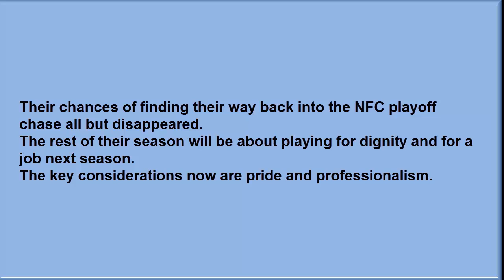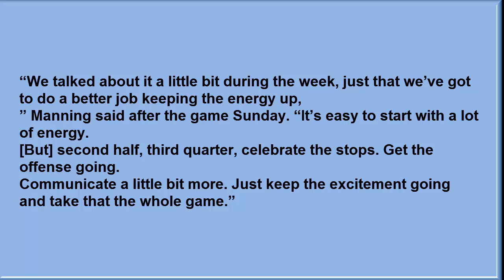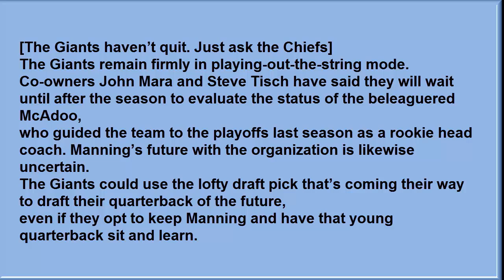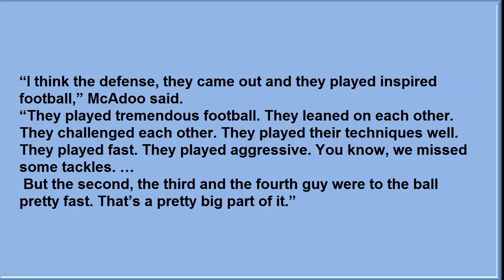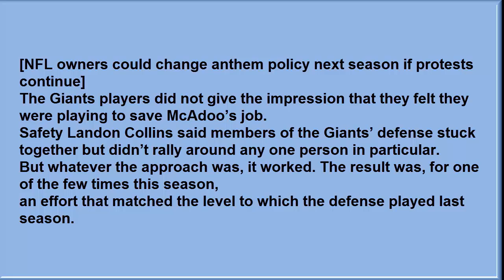The Giants could show the Redskins a thing or two about finding motivation in a lost season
Eli Manning and the Giants showed signs of life during Sunday’s upset of the Chiefs.
When their fourth-quarter lead melted away Sunday in New Orleans and they suffered a dispiriting overtime defeat to the Saints, the Washington Redskins lost more than a game. They lost a season.

Their chances of finding their way back into the NFC playoff chase all but disappeared. The rest of their season will be about playing for dignity and for a job next season. The key considerations now are pride and professionalism. That begins Thursday with a far-from-glamorous Thanksgiving night matchup with the New York Giants, from whom the Redskins could learn a thing or two about finding motivation in a broken-beyond-repair season.

[Randy Moss and Ray Lewis among Pro Football Hall of Fame semifinalists]

The 2-8 Giants are even further out of the postseason race than the 4-6 Redskins. But the Giants have had longer to come to grips with their plight. And the Giants actually are feeling a little bit better about themselves these days, coming off a stunning 12-9 overtime triumph Sunday at the Meadowlands over the AFC West-leading Kansas City Chiefs.
“We could smell it,” quarterback Eli Manning said. “We could taste it. It was there for us. And we went and got it.”

Manning delivered what his teammates have described as an emotional pregame speech Sunday. That was out of character for the usually soft-spoken quarterback. But he was urged to do it by Coach Ben McAdoo, and Manning’s words led to a spirited Giants’ effort against the Chiefs one week after a loss in San Francisco to the previously winless 49ers.

“We talked about it a little bit during the week, just that we’ve got to do a better job keeping the energy up,” Manning said after the game Sunday. “It’s easy to start with a lot of energy. [But] second half, third quarter, celebrate the stops. Get the offense going. Communicate a little bit more. Just keep the excitement going and take that the whole game.”

[The Giants haven’t quit. Just ask the Chiefs]

The Giants remain firmly in playing-out-the-string mode. Co-owners John Mara and Steve Tisch have said they will wait until after the season to evaluate the status of the beleaguered McAdoo, who guided the team to the playoffs last season as a rookie head coach. Manning’s future with the organization is likewise uncertain. The Giants could use the lofty draft pick that’s coming their way to draft their quarterback of the future, even if they opt to keep Manning and have that young quarterback sit and learn.
Giants players had been accused in recent weeks of quitting on McAdoo and on the season. McAdoo had been accused, after suspending defensive backs Janoris Jenkins and Dominique Rodgers-Cromartie at separate times for violations of team rules, of losing control of the locker room. But Jenkins and Rodgers-Cromartie were in the lineup Sunday, and Jenkins contributed an interception as the Giants limited the Chiefs to three field goals.

“I think the defense, they came out and they played inspired football,” McAdoo said. “They played tremendous football. They leaned on each other. They challenged each other. They played their techniques well. They played fast. They played aggressive. You know, we missed some tackles. … But the second, the third and the fourth guy were to the ball pretty fast. That’s a pretty big part of it.”

[NFL owners could change anthem policy next season if protests continue]

The Giants players did not give the impression that they felt they were playing to save McAdoo’s job. Safety Landon Collins said members of the Giants’ defense stuck together but didn’t rally around any one person in particular. But whatever the approach was, it worked. The result was, for one of the few times this season, an effort that matched the level to which the defense played last season.
“We’re going to definitely try to keep pushing it and keep doing the same things every week out from here on out,” Collins said.

Playing well is far from a given for teams having the type of season that the Giants — and, now, the Redskins — are having. About the best that can be expected from such a team is displaying some enthusiasm, giving maximum effort and then seeing where things go from there. That is the standard on which players and coaches on teams in such predicaments are judged.

The Redskins are about to begin dealing with that. The Giants, to their dismay, have had plenty of experience with it already this season.

“I know we played hard,” McAdoo said Sunday. “I could see that we played hard from where I was standing. We played inspired football.”